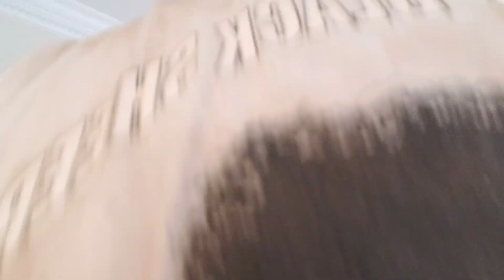Michael Thomas wants $22 million get Amari Cooper's deal done